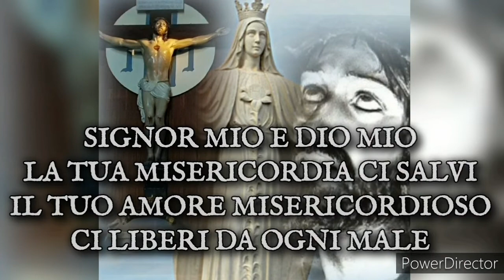ESORCISMO DI LEONE XIII IN ITALIANO RECITATO DA SACERDOTE CATTOLICO AUTORIZZATO